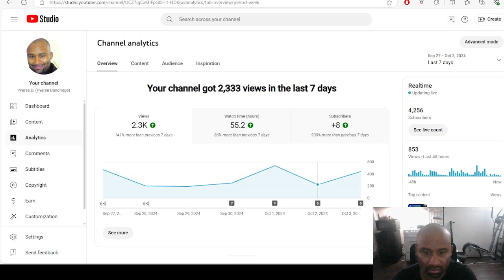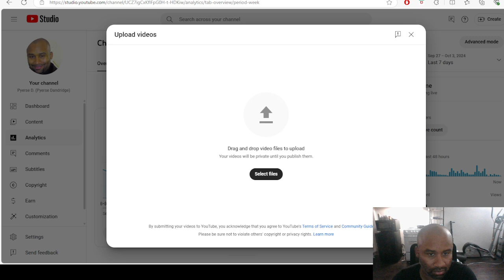REACTION | 5 things you hope won’t fall on you on a Ferris wheel.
from @familyfeud

5 things you hope won’t fall on you on a Ferris wheel.